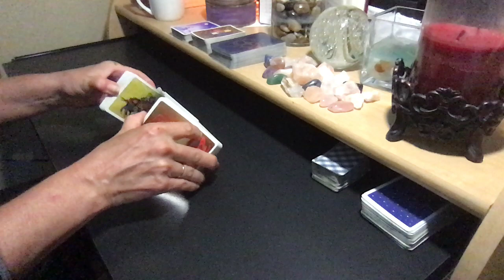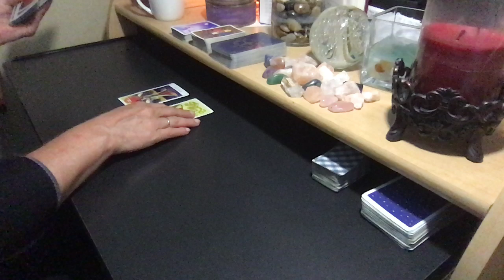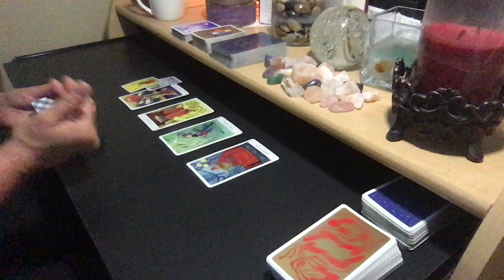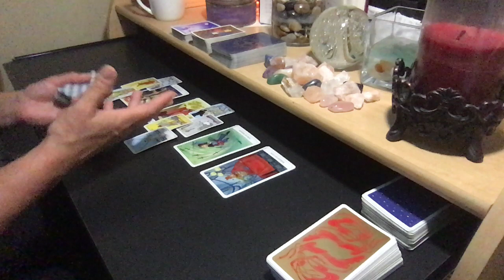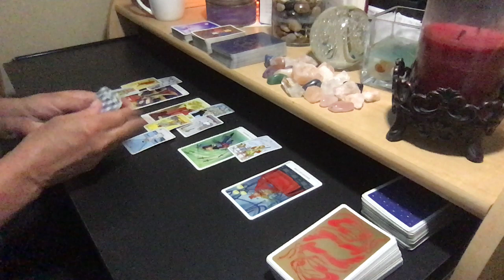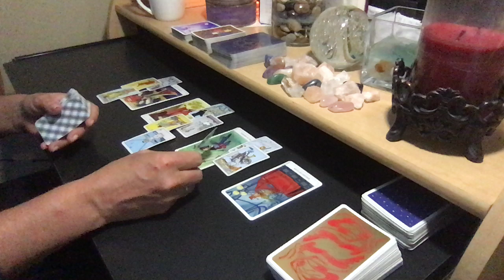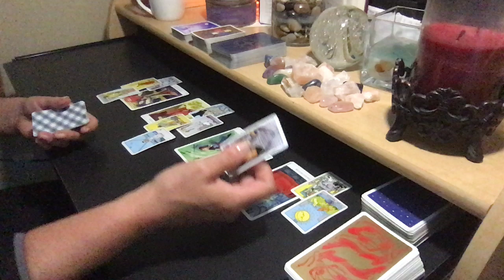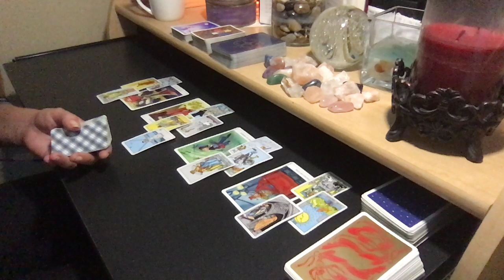SCORPIO Don't Let Your Emotions Get The Best Of You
PERSONAL READING RATES:
25% Upcharge for 24-Hour Turnaround

FAQS:
Q:What decks are you using?
A: Black Cats Tarot, Pagan Cats Tarot